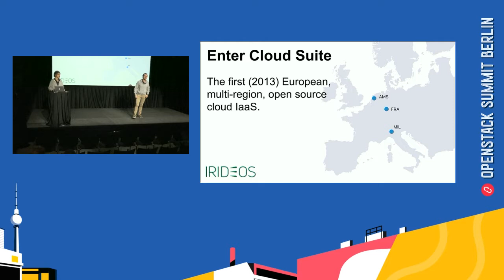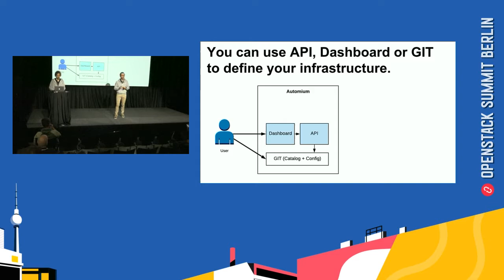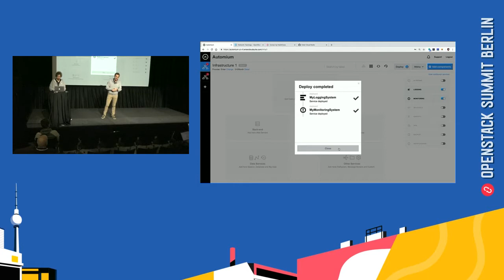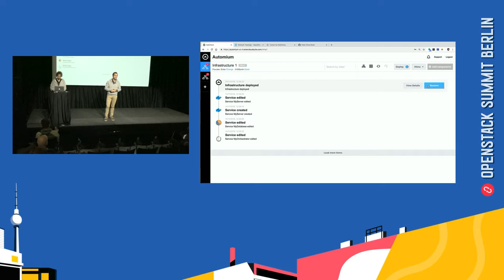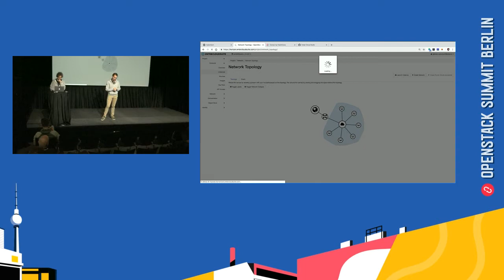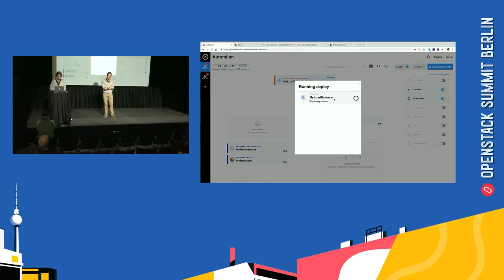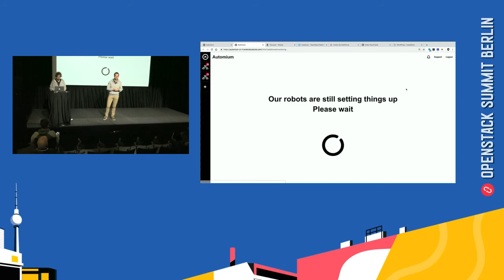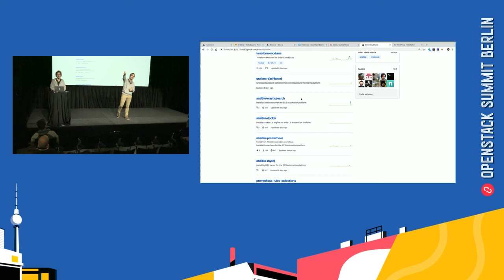Automium - GitOps on Openstack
When Git meets DevOps best practices (topped with some CI-CD sauce), Ops have the opportunity to work in an unprecedented environment where speed, safety, security and peace of mind enhance empowerment and satisfaction, uncommon feelings for Ops people. Cloud was designed to let software solve complex infrastructure problems, and IT Operations have lots of them. Stop fearing the change and embrace a new mindful lifestyle, take back your night sleep and free weekends. Lets take a closer peek to A